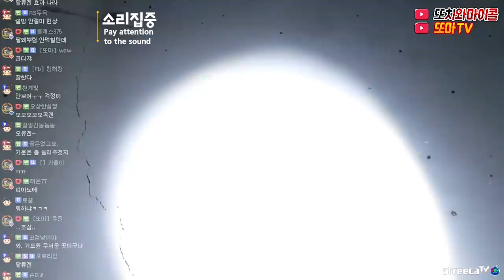[ENG SUB] 마이콜 제발 저기 다가..가지마! 가지마!!! 도망가세요 Micol... Do not come closer!!! RUN!